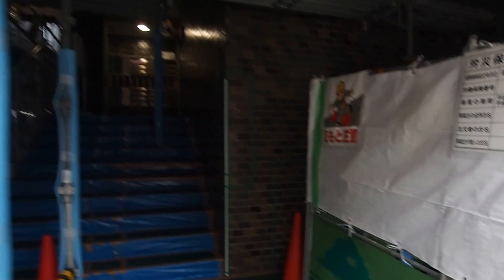シャトー久が原 外観 仲介手数料無料 タダゼロ東京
仲介手数料無料中古マンションはタダゼロ東京
デザイナーズでリノベーションしたマンション、
東急池上線/千鳥町 徒歩6分
東急多摩川線/武蔵新田 徒歩12分
東急多摩川線/下丸子 徒歩13分
ホームページには仲介手数料無料の物件がいっぱい！

**本動画の複製、コピー使用が発覚した場合、断固とした法的措置をお取りいたします。**